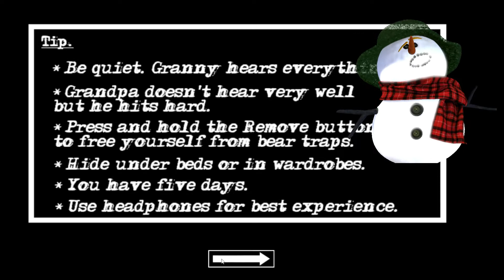scary teacher 3d snowman with snow